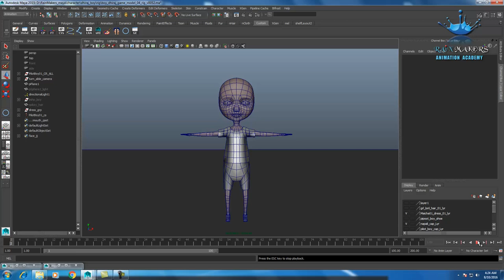jeans half paint boy 3d modelid and texturing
Maya 3d modeling and texturing demo reel with full rigged